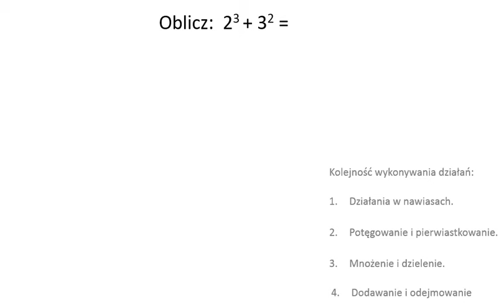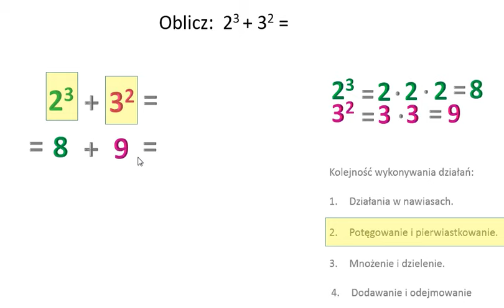Kolejność wykonywania działań: potęgowanie i dodawanie.Przykład.